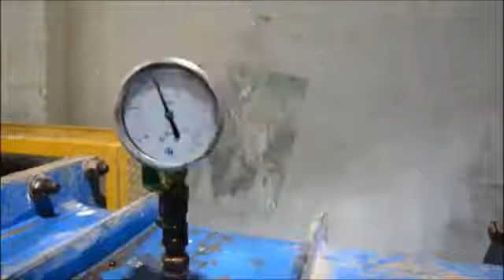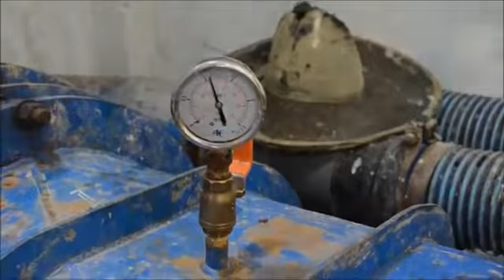Pompa Air Tenaga Hidro - Balai Litbang Sungai Pusair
Kegiatan penerapan  dan pengoperasian teknologi PATH di beberapa aliran sungai.